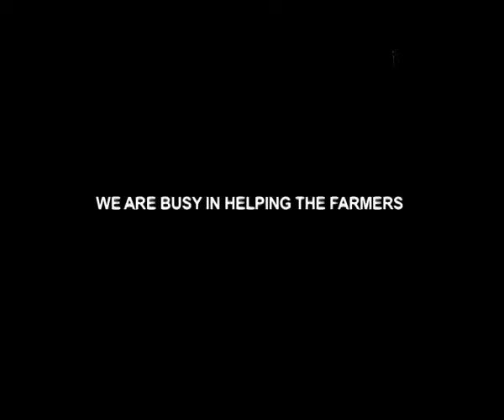There Should Be Aggression In Serving People- Venkaiah Naidu